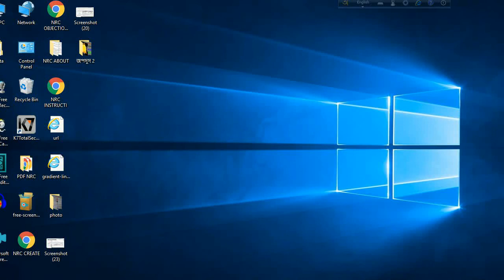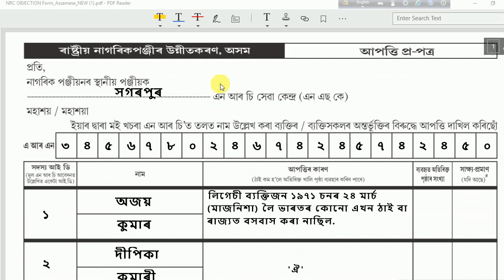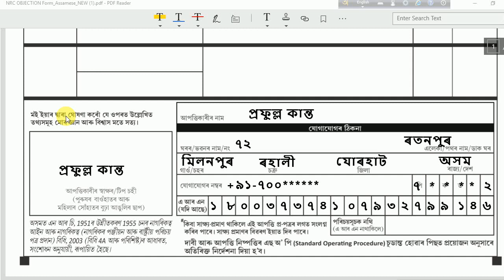how to fill up NRC objection form in Assamese ? শুদ্ধ প্ৰক্ৰীয়া- অসমীয়াত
Welcome to our 'Voice Of Youth'  YouTube channel, In this video, we are giving our best to make you understood about how to fill up NRC objection form in Assamese.

  Hoping you will support us to grow our channel and sake of that we will give our best to increase your knowledge. THANKS